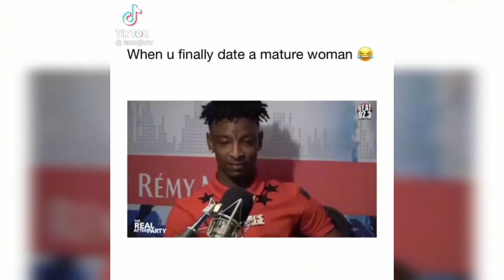"She like make me like do shit that i don't normally do like..."|TikTok Compilation|TikTok Sound